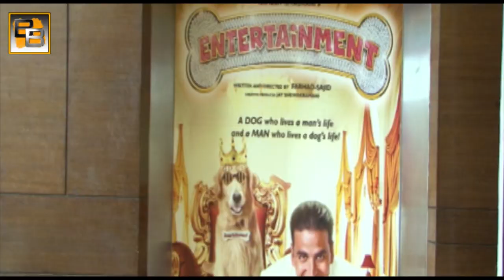Entertainment PUBLIC REVIEW | Akshay Kumar & Tamannaah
Akshay Kumar's slapstick comedy has awesome tongue-in-cheek humour! Check out its public review